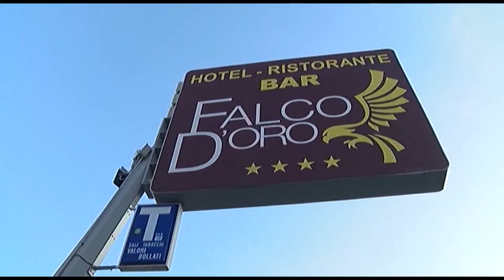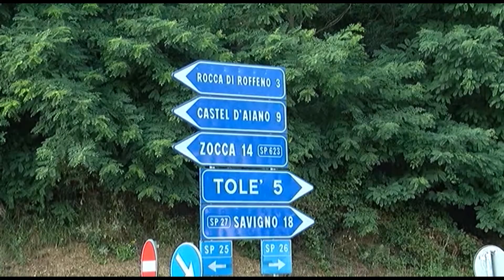BOLOGNA: Omicidio Tolè, scarcerato uno dei due fermati | VIDEO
Il Gip del Tribunale di Bologna Domenico Panza ha convalidato il fermo e disposto la custodia cautelare in carcere per Ivan Rudic, l’autotrasportatore serbo di 34 anni fermato giovedì dopo il ritrovamento del corpo senza vita di Consolato Ingenuo, 42 anni. Il cadavere è stato rinvenuto a lato della Sp26 tra Cereglio e Tolè mercoledì pomeriggi con evidenti segni sul corpo che, secondo i Carabinieri potevano essere stati provocati da una violenta aggressione. Dopo ore di indagini serrate, i militari del Nucleo Operativo e della Compagnia di Vergato hanno stretto il cerchio intorno ai due amici che avevano trascorso la serata con Ingenuo: il 34enne e un 50 romeno, Mihai Nutu Apopei per cui il Gip non ha convalidato il provvedimento di fermo e non ha disposto alcuna misura cautelare. Al momento rimane indagato solo per occultamento di cadavere. In sede di udienza, l’uomo si è proclamato innocente. Decisioni, quelle di questa mattina, che potrebbero cambiare la ricostruzione del delitto e di quanto è accaduto. Allo stato si aggrava quindi la posizione del 34enne a cui era in uso l’auto all’interno della quale sono state rinvenute tracce ematiche sulle quali sono al lavoro gli specialisti della Sezione investigazioni scientifiche e i Ris di Parma. Quando saranno pronti i risultati gli investigatori avranno un quadro più definito. Accertamenti in corso anche sulle tracce ematiche rinvenute davanti a casa del 50enne. Consolato Ingenuo, lunedì sera, trascorse la serata con i due amici: dopo qualche bicchiere in un bar è scoppiata una lite, poi una volta riappacificati – secondo quanto emerso della indagini – i tre sono andati via insieme. Del 42enne si sono perse le tracce fino a mercoledì quando è stato trovato il suo corpo senza vita in una scarpata.